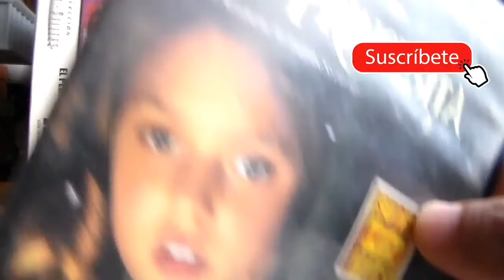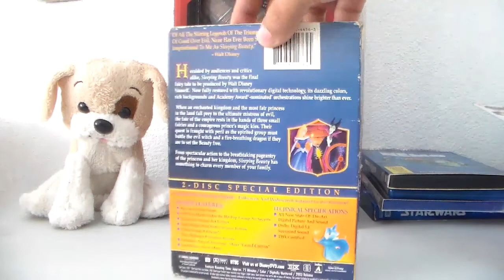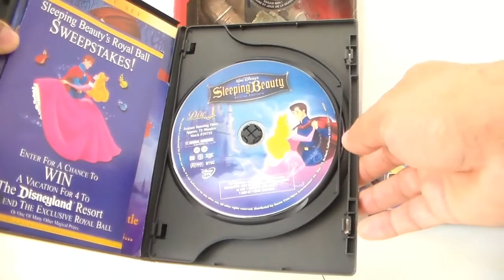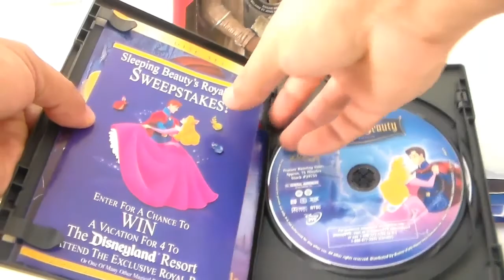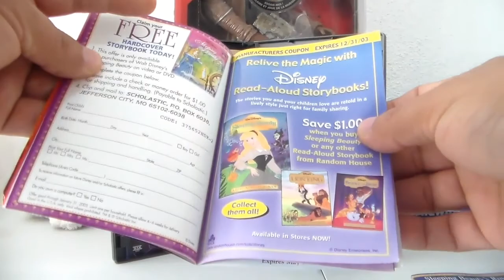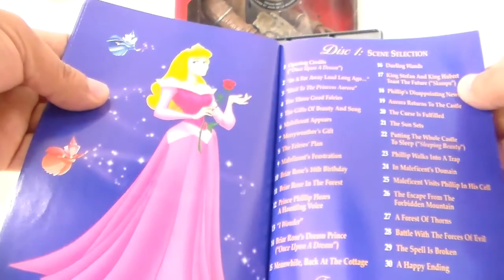La Bella durmiente dvd americano video especial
La bella durmiente dvd americano region 1 año 2003